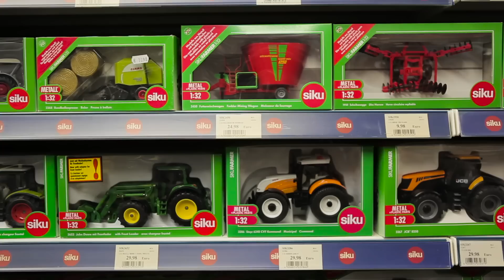Jouets Broze Libramont & les tracteurs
Jouets Broze Libramont vous invite à découvrir un très large choix de véhicules de chantiers, forestiers et agricoles : camions, camions bennes, malaxeurs à béton, tracteurs, moissonneuses, moissonneuses-batteuses, botteleuses, remorques... tout y est pour que les petits s'amusent déjà comme des grands !